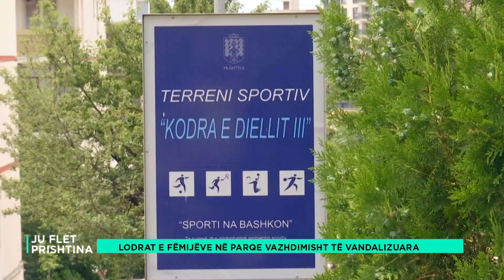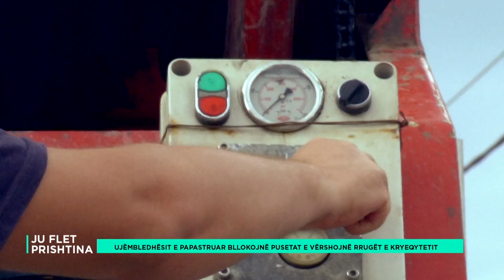Ju flet Prishtina - 11.06.2022 - Klan Kosova